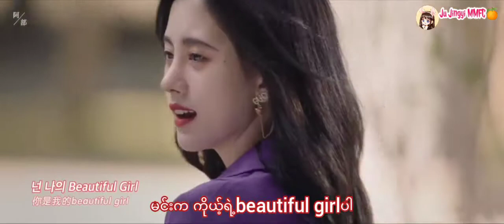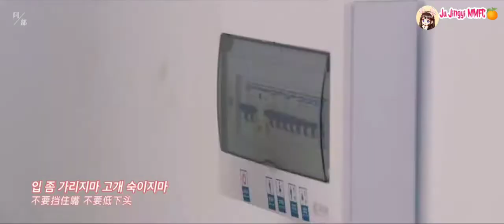【mmsub】《Beautiful Girl 》[Ju Jingyi]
vd credit to @阿部Bonheur

Translated by Ju Jingyi Kiku Chan Myanmar Fan Club